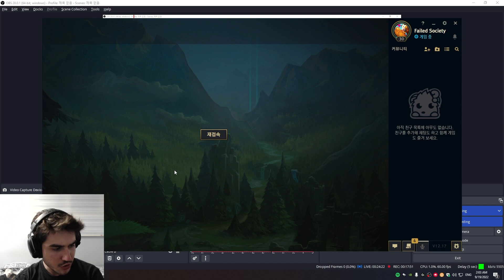My KOREA Account GOT BANNED!